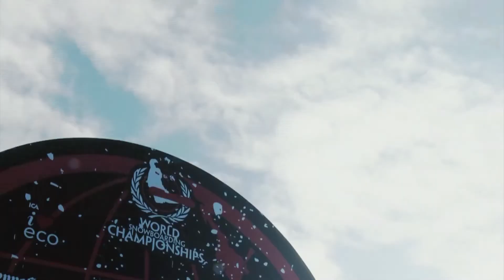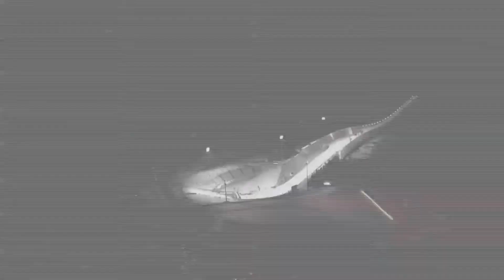World Snowboarding Championships Oslo Highlights | Inside Alli Sports | Episode 6 Snowboard News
In this segment, catch the next phase of the Louie Vito and I-Pod rivalry as it continues during the World Snowboarding Championships in Olso, Norway.